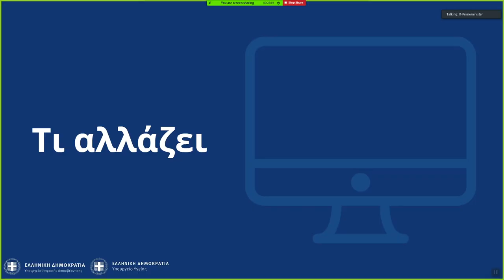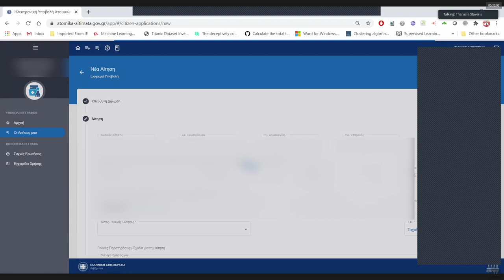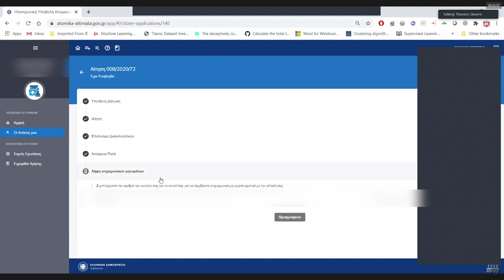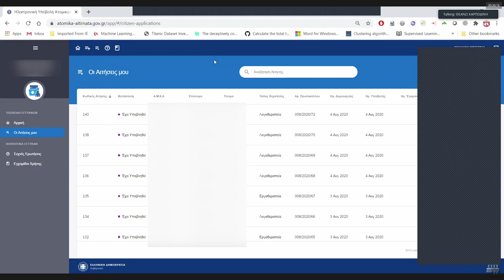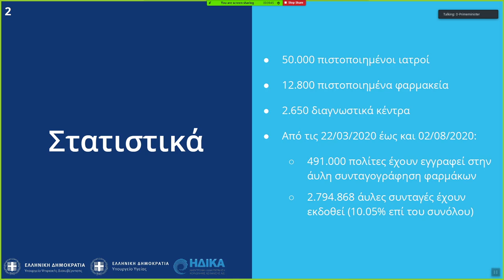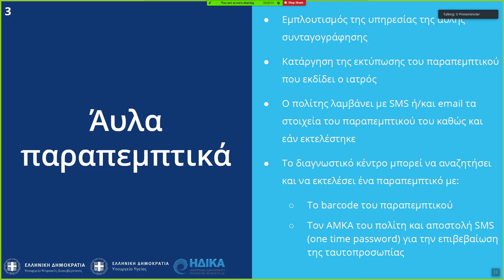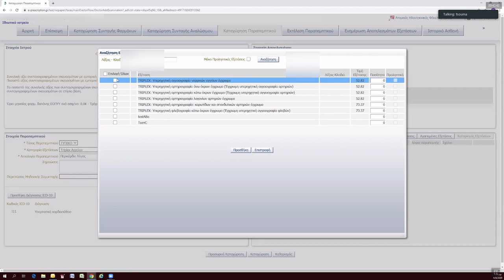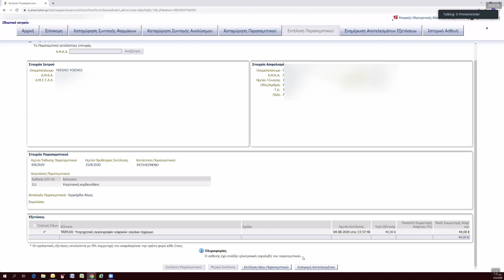Tηλεδιάσκεψη με θέμα: «Εφαρμογές Υγείας» παρουσία του Πρωθυπουργού Κυριάκου Μητσοτάκη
Tηλεδιάσκεψη με θέμα: «Εφαρμογές Υγείας: Ηλεκτρονική Κατάθεση δικαιολογητικών για εργοθεραπείες, λογοθεραπείες και ψυχοθεραπείες και άυλα παραπεμπτικά ιατρικών εξετάσεων» παρουσία του Πρωθυπουργού Κυριάκου Μητσοτάκη.